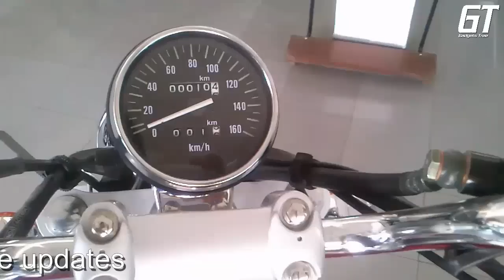Bajaj Avenger 220 DTS-i | Price | Review | Gadgets Tree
4-stroke, single cylinder, DTS-i, air cooled with oil-cooler.
Avenger 220 gives an average of 40–50 km/L. Top Speed ...
Starts At Rs. 75,502